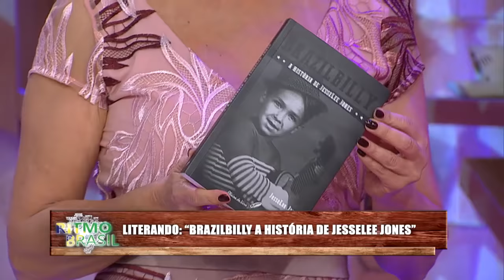Ritmo Brasil recebe Mc Guimê, Ovelha e Flávia Noronha - Completo 20/10/2018